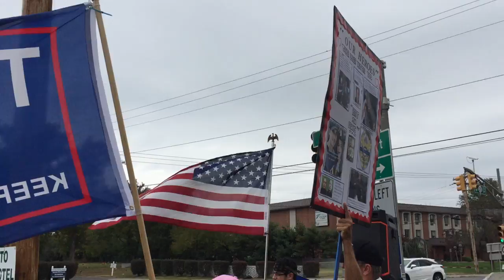TRUMP 2020 ROADSIDE RALLY. HAZLET, N.J. - 10/11/20